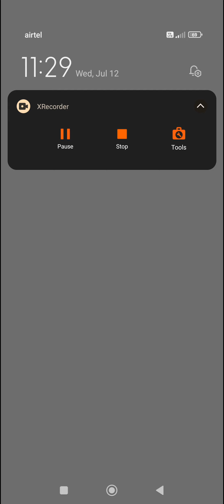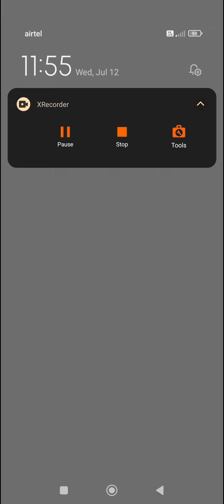Going Bolls Laval 31-50 Gameplay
going balls mod apk
going balls game play
going balls speedrun
going balls super speedrun
going balls level